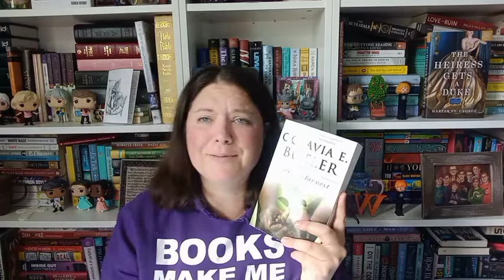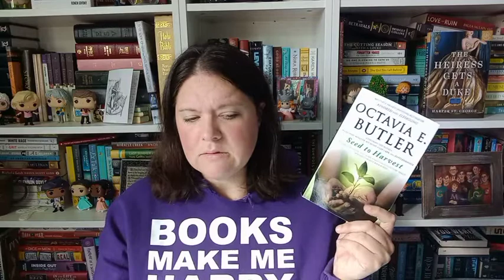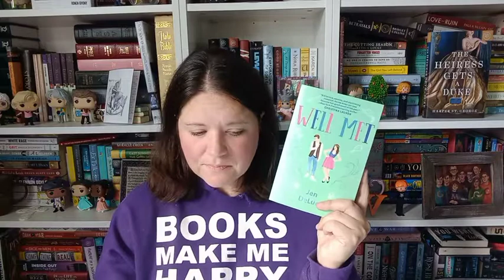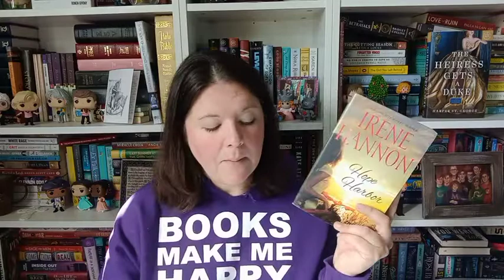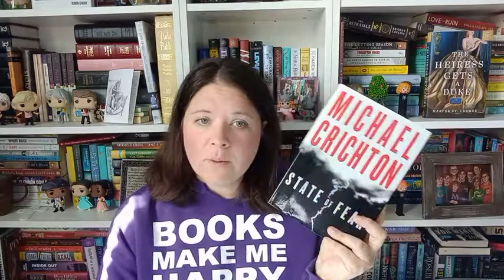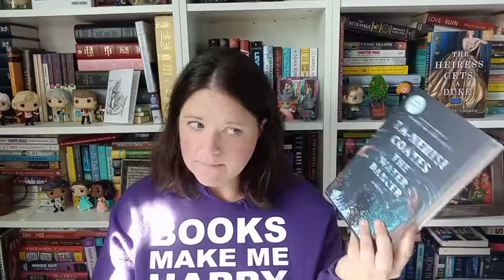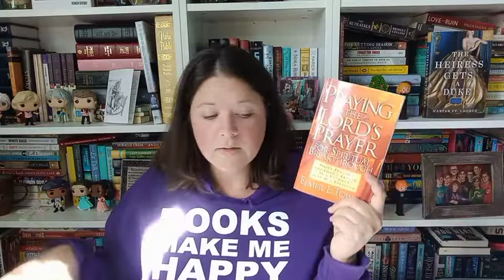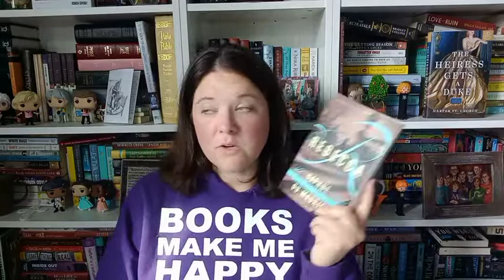October 2021 Reading Wrap-up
Amazon Wishlist